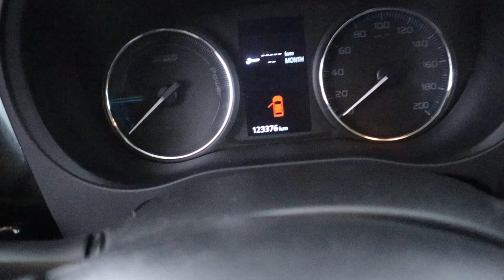Mitsubishi Outlander 2.0 PHEV Executive Edition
Navigatie, Leer, Climate,